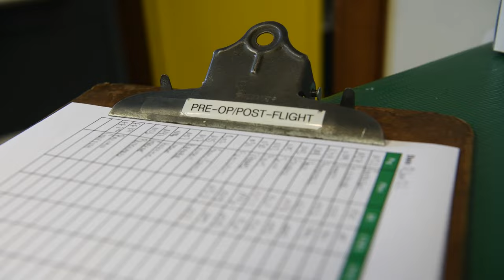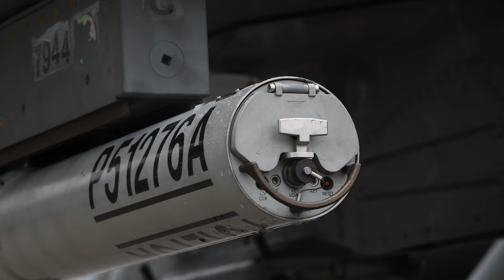USAFA Cadets Fly in F-16 for Operation Air Force: Part 1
Two cadets from the United States Air Force Academy participating in Operation Air Force, tour and fly with the 555th Fighter Squadron at Aviano Air Base, Italy, June 8, 2022. Operation Air Force is a two week program allowing rising juniors at the academy to visit various squadrons and see day-to-day operations of the operational Air Force. This opportunity allows participating individuals to get a better feel for how the mission is executed, providing more insight before they continue pursuing an education at the academy. (U.S. Air Force Video by Airman Raya Feltner)